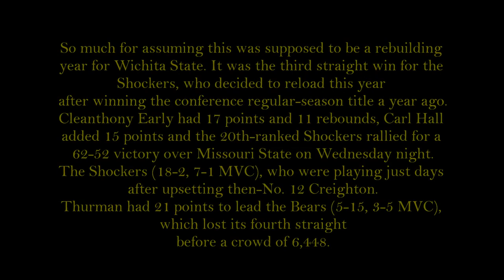2012-13 Wichita State at Missouri State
2012-13 Wichita State at Missouri State - Photo Montage